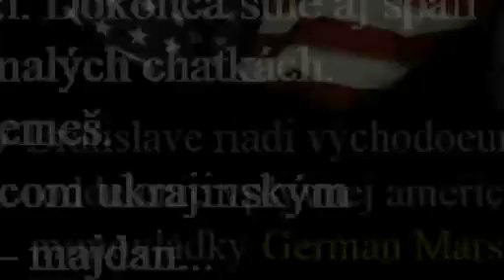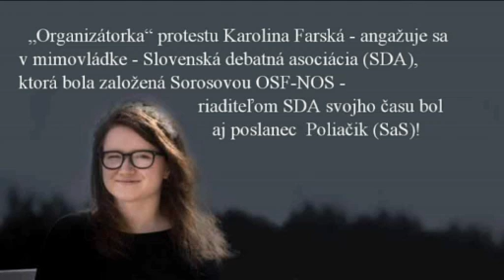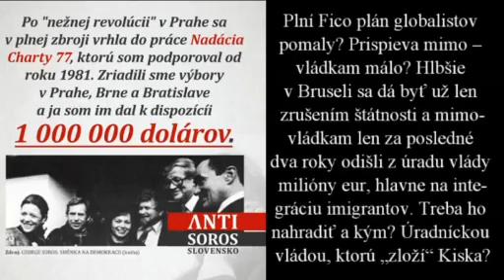Protikorupčný pochod 2017 podvod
Protikorupčný pochod na Slovensku organizuje Pavol Demeš. Predpríprava bola protest proti fašizmu, kde osobne bol prítomný. Boli tam hanobene štátne symboly. Na čele protestov je Farská, ktorá pôsobí v Sorosovej mimovládke SDA. Tej riaditeľom bol Poliačik (SaS)